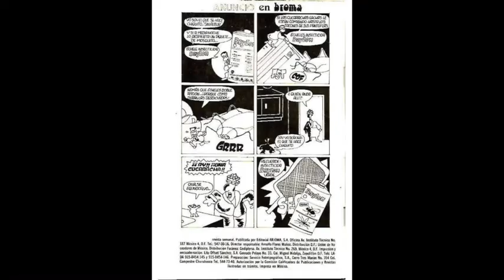VIDEO RISA-PORKY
1986 ARJOMA PRODUCTIONS